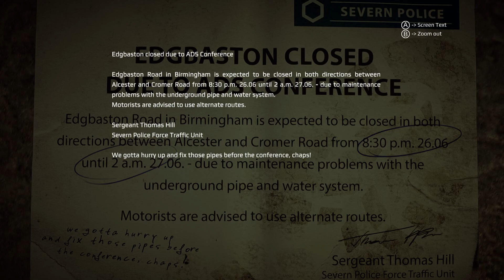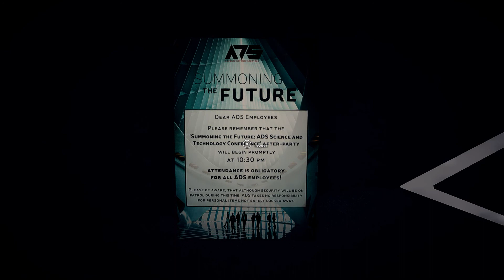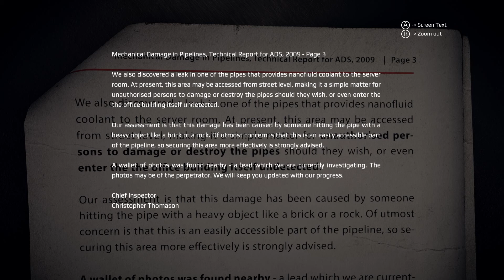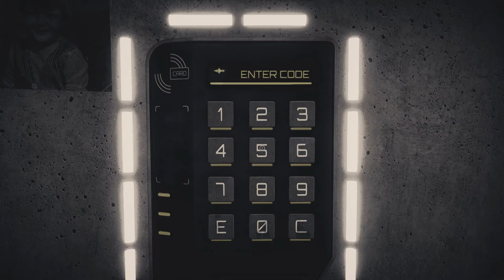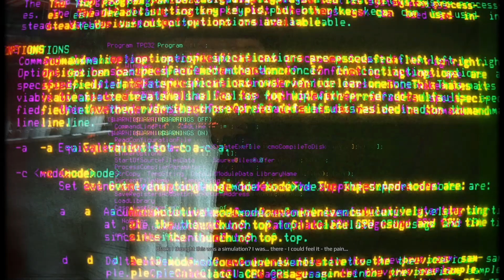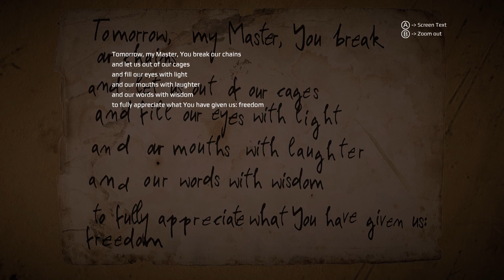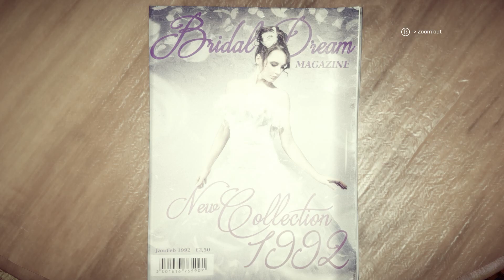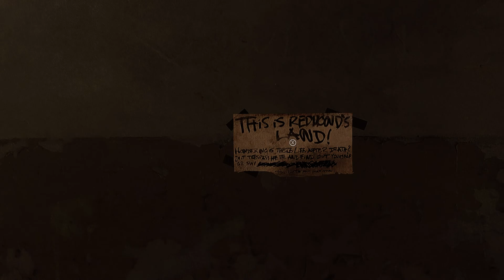GET EVEN: - THE MAD HATTER #2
Welcome back. The corner gun is ours. Memories to unravel, oh and a Mad Hatter with a puzzle; solve it.

Make a booking below, and visit the seaside town of Aberdofi

Awel y Mor B+B

G2A (for great online gaming discounts)